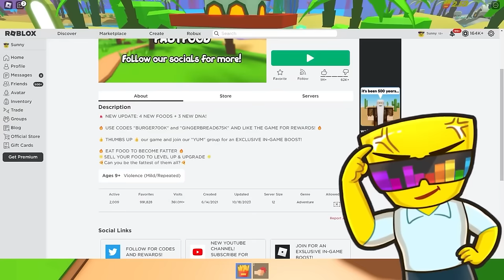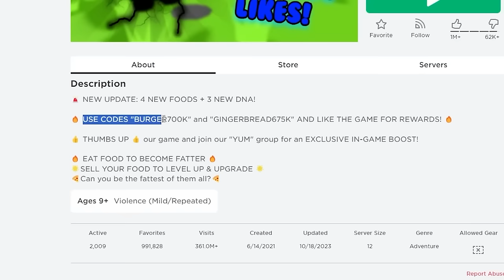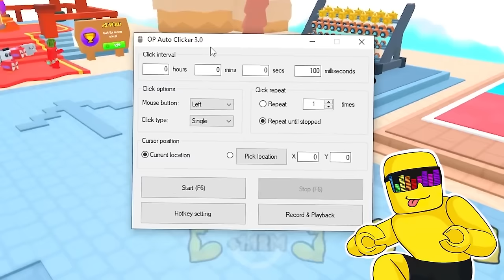SUMO WRESTLING LEVEL 9999 SIMULATOR in Roblox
SUMO WRESTLING SIMULATOR in Roblox
Sunny and Melon play Sumo Wrestling Simulator, pretty much we need to eat sushi rice to gain weight, squat to train our legs and push things to get stronger arms!